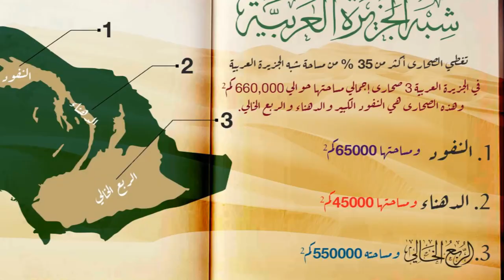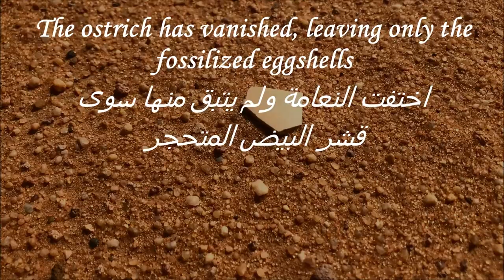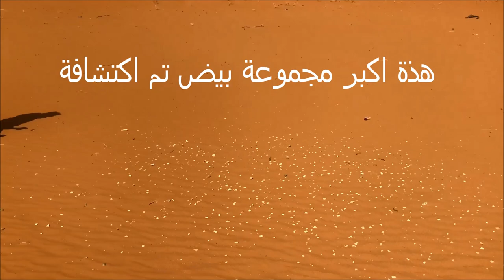البحث عن النعام العربي في رمال الدهناء الجزء 1 Searching for Arab ostriches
Searching for traces of an Arab ostrich in the sands of Al-Dahna in the middle of the Arabian Peninsula ---  Struthio camelus syriacus  رحلة عبيد العوني ومحمد في رمال الدهناء حيث جمع اثار متبقية للنعام العربي وهذة المرة الثانية من عدة مناطق موثقة حيث المرة الاولى عام 2012 ثم سلمت المختصين  وهذة دفعة ثانية سلمت مركز الحياة الفطرية من اجل تحليلها في المختبر وكان معنا الاستاذ احمد البوق وهو مختص وعالم حياة فطرية حيث تم اجراء لقاء حواري معة عن النعام العربي ودور الدهناء وترابطها مع  صحراء النفود الكبير في الشمال وصحراء الربع الخالي
يبدو أن عمر النعام العربي امتد لعصور ما قبل التاريخ ولكن مع حدوث الجفاف في شبه الجزيرة العربية اختفت النعام في المناطق الصحراوية القاحلة مثل صحراء الربع الخالي ، وعلى ما يبدو أن النعام العربي كان له تجمعين اثنين الأولى في جنوب شرق الجزيرة العربية وهو التجمع الصغير لطائر النعام العربي ، والتجمع الأخر كان التجمع الكبير عند حدود التقاء المملكة مع العراق وسوريا والأردن وفي فلسطين وشبه جزيرة سيناء ومن المحتمل حدوث تداخل مع سلالات شمال إفريقيا في العصور الأولى ، وشوهدت النعامة العربية لآخرة مرة في العام 1918م بصحراء النقب . النعام العربي أو النعامة السورية أو النعامة الشرق أوسطية (Struthio camelus syriacus) وهي عبارة عن سلالات منقرضة من طائر النعام عاشت في شبه الجزيرة العربية وفي الشرق الأدنى حتى منتصف القرن العشرين لنعام في شب الجزيرة العربية
أطلق العرب على ذكر النعام اسم الظَّلِيمُ والجمع ظلمان وكان يتميز بالقوة والسرعة وكان من صفاته السلوك العدواني وخاصة في فترات التزاوج ، وكانت النعام تعيش في الشعاب والمناطق الرملية بالجزيرة حيث تم وجود البيض في بعض المناطق في صحراء الربع الخالي من المؤشرات على وجودها هناك وبسبب استهلاكها المبالغ فيه ذكر الجاسوس لورنس العرب في كتابه أعمدة الحكمة السبعة أنه في طريقه لشمال غرب الجوف (سهل البسيطاء قديمًا ) شاهد غبار ناتج من أثار طيور النعام وقد أحضر رجل منهم نعام وأعدها للإفطار